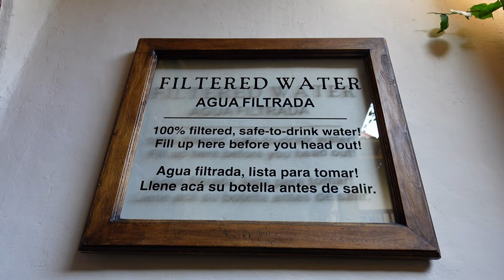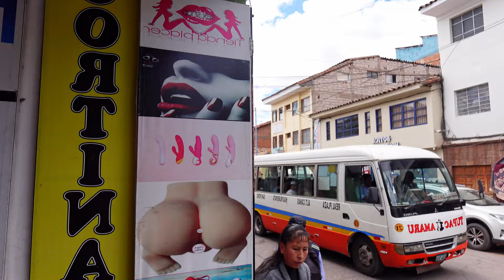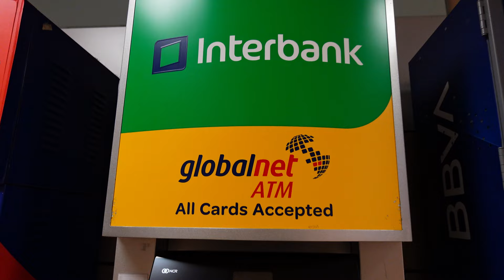🇵🇪We Love Cusco But The Altitude is No Joke!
Check out Cusco! What a place! At 3400M above sea level... We try our best to acclimatise before a HUGE adventure through the mountains, whilst exploring this beautiful City and meeting lots of interesting characters along the way!